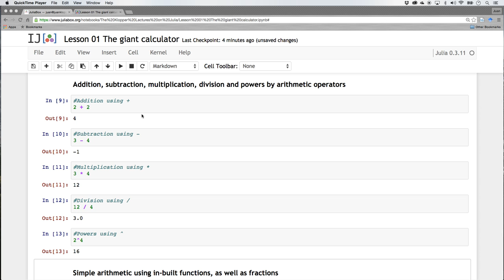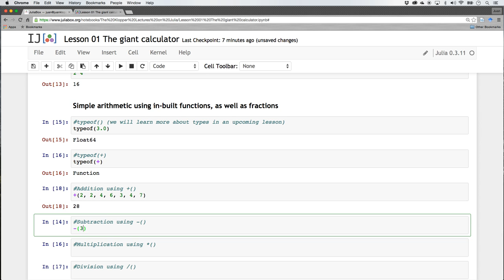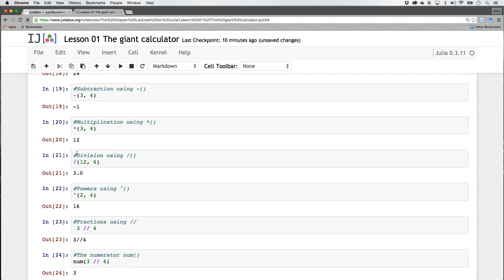Lesson 01_05 A more functional way of coding 1 plus 1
In this section I will show you that simple arithmetic can also be done using functions.  We will have a separate lesson on functions, but this will give you a nice glimpse of what is to come.
A function in computer code is just like a mathematical function such as the f of x, i.e. f(x).  A function called f, of the variable x.  In Julia we call the x an argument.  We pass an argument to a function.